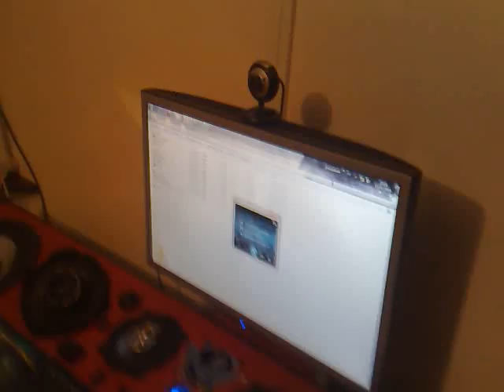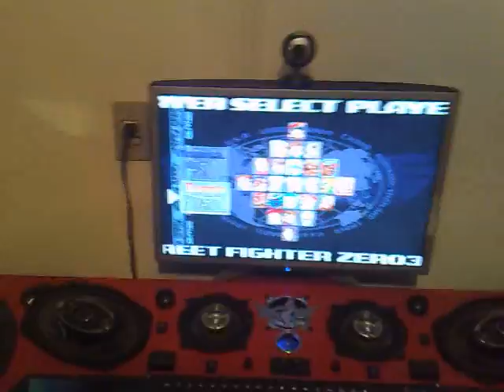Controle Dos Sonhos @_@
Sem dúvidas o melhor controle ARCADE já feito pelo homem. Som ao EXTREMO !